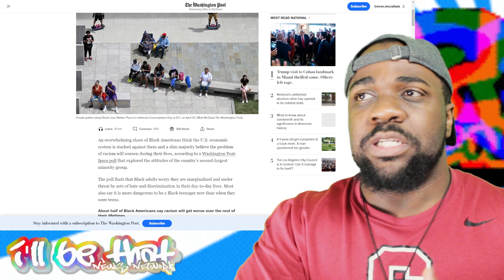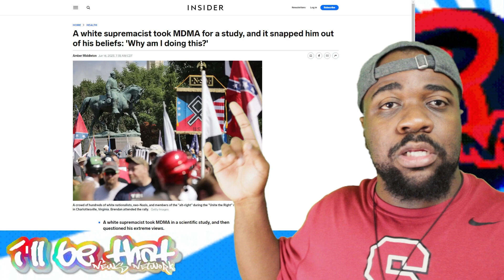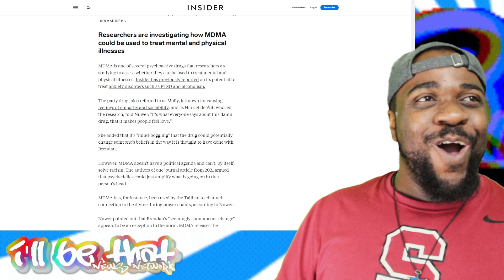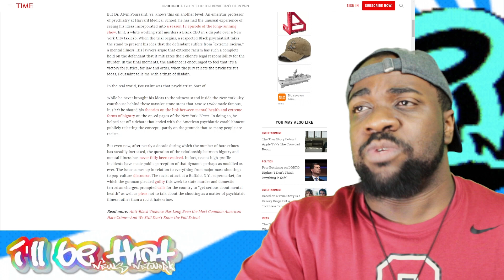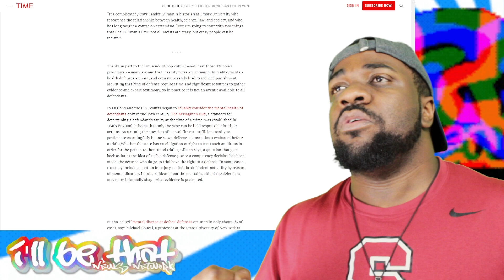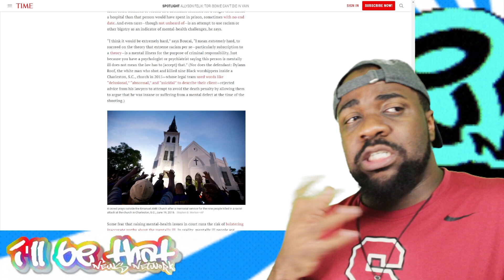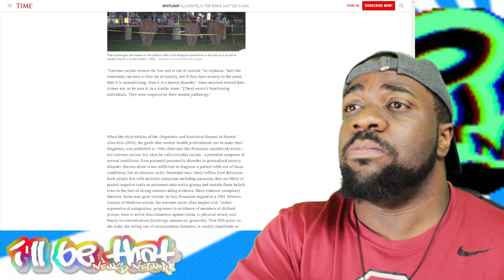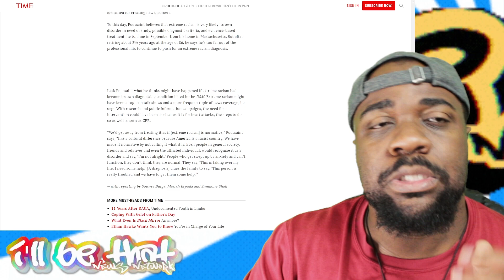Is Racism Mental Illness? | The Debate Legally vs Shame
Today we ask the question is Racism Mental Illness? The debate of it being shamed like other mental illnesses could cause a want to be embarrassed as well as having drugs to treat it. How about legally and how would it affect courts and could racists use it to get off of crimes.

But Dr. Alvin Poussaint, 88, knows this on another level: An emeritus professor of psychiatry at Harvard Medical School, he has had the unusual experience of seeing his ideas incorporated into a season 12 episode of the long-running show.

A white supremacist took MDMA for a study, and it snapped him out of his beliefs: 'Why am I doing this?'

It really helps the channel grow, and since we're a baby brand spanking new channel, we need all the help we can get. If you wanna earn the 📌 Pin Of Fame 🎓...  or 📌 Pin Of Shame 🤡 ... make it a good one!

Also check us out on other social media sources if you'd like via our Link Tree ➡️

We live stream on multiple platforms on Thursdays at 7:30pm EST, AND release pre recorded content including breaking news daily on YouTube, so we TOTALLY make it worth your while to CLICK THAT BELL 🔔 to turn on notifications so you don't miss a thang!

Have any qualms or questions? News  segments you wanna see us cover?

Cheers y'all! 🍻